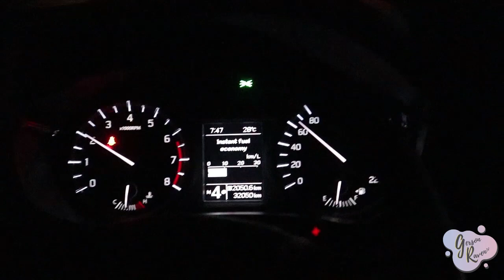Shabu Shabu Pinamalayan x Family Day (Vlog#2)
Super Nakakabusog, Affordable, Sulit and mga salitang nasabi namin after kumain sa HOTSPOT Shabushabu in Pinamalayan Oriental Mindoro. Maraming Salamat po muli sa panunuod ng another episode ng aking Vlog, sana nagenjoy kayo.

ANNOUNCEMENT!
FACEBOOK: Gerson Raven Montalbo Maranan